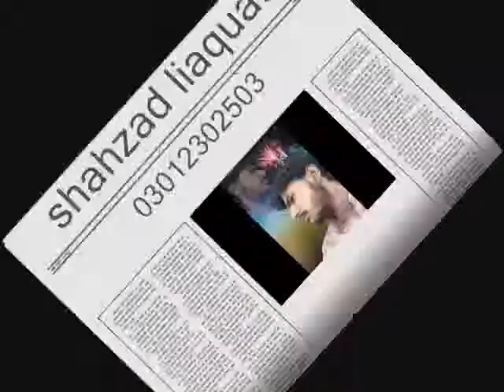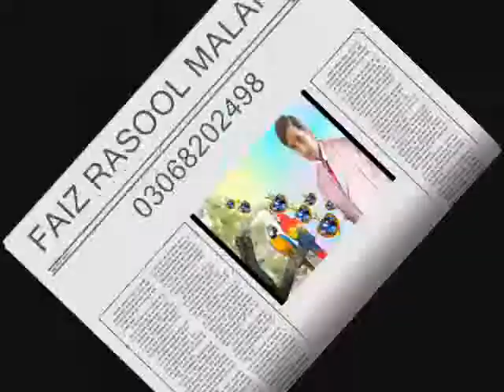tujh main rab dikhta hai fsys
dunia bari haseen hai par dosto k sath